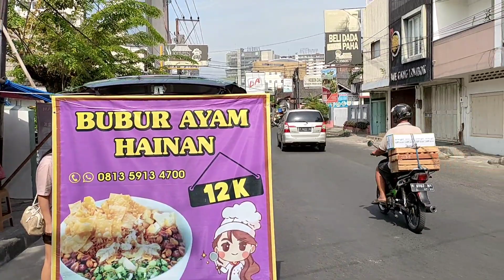Bubur ayam hainan Mak Ing. gurih nya luar biasaaa.. Kuliner Semarang #253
Haii,, welcome to RYU GO,,

Pagi² enaknya sarapan bubur nih temen².. nah kita mau cobain bubur ayam hainan Mak Ing yang ada di jalan Wotgandul.. yuk langsung tonton video nya ya..

Bubur ayam hainan Mak Ing
Alamat: Jl. Wotgandul Barat No.14, Kranggan, Kec. Semarang Tengah
Jam Buka: 6:00 - 9:00 WIB (selasa - jumat), 6:00 - 10:00 WIB (sabtu dan minggu), senin tutup.
Ancer2: dari simpang lima ambil jalan keluar ke jalan gajah mada, lalu maju terus sampe lampu merah ketiga kemudian belok kanan ke jalan kranggan, lalu maju sampe perempatan kedua dan belok kanan ke jalan beteng. lalu maju sampe ujung jalan kemudian belok kanan, dan Bubur ayam hainan Mak Ing ada di kiri jalan (di depan mie jakarta)

Follow juga akun instagram kita di:
RYU GO